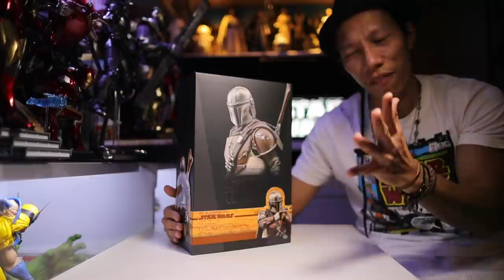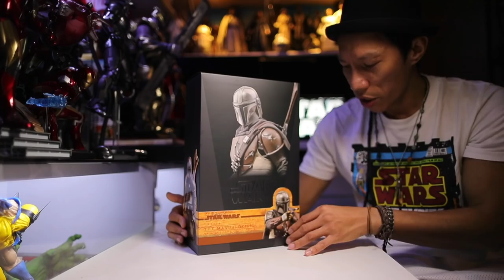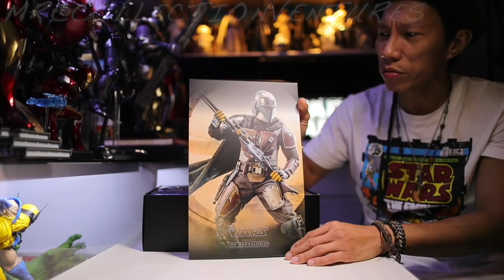THE MANDALORIAN | UNBOXING & REVIEW | HOTTOYS